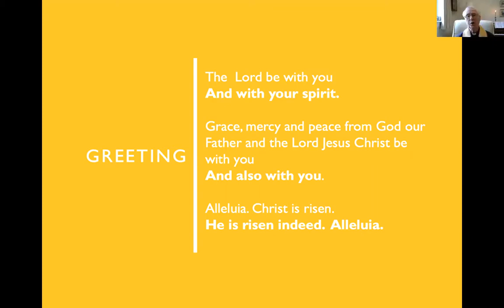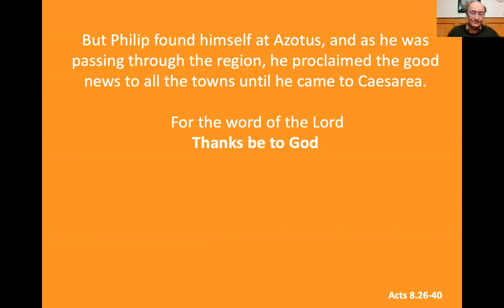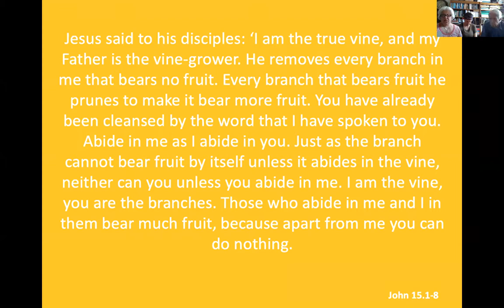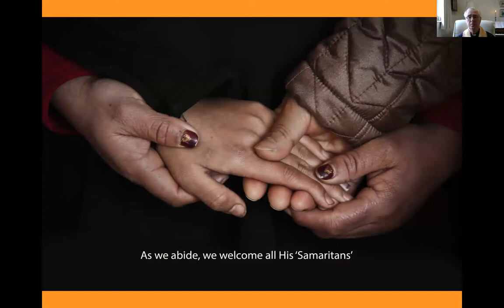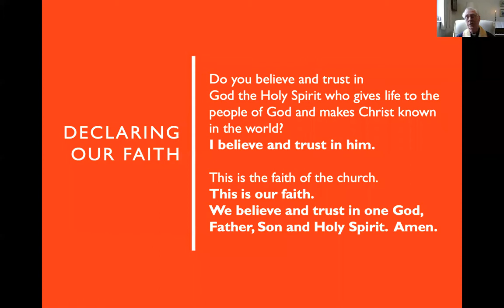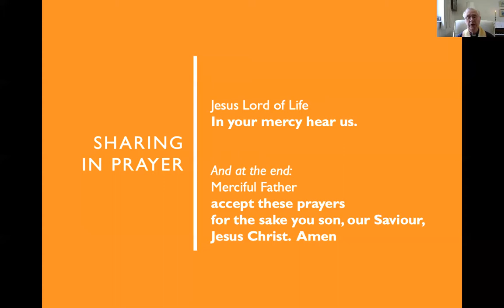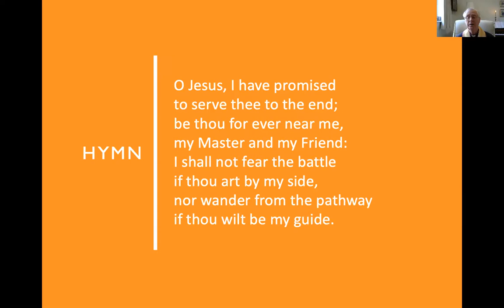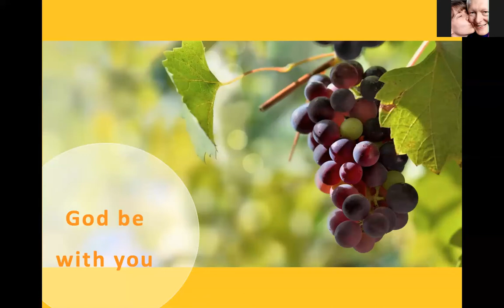Sunday 2nd May 2021, Sunday Worship, Tetbury Benefice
Share in Sunday Worship online:  Abiding in Christ (Sunday 2nd May 2021)
In our Gospel reading this Sunday, Jesus uses the image of the vine to identify himself as the the source of life for his followers, who are then described as "branches."  We reflect on what it means to be people who abide in Christ, the "true vine". Worship is led by Poppy and Ian.